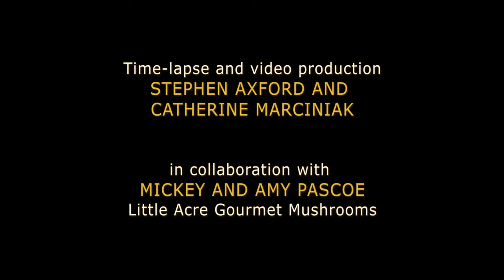Birth and death of a Lion's Mane mushroom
Six months ago we met the inspiring Mickey and Amy Pascoe from @littleacremushrooms in Brisbane - the start of a creative collaboration that is proving to keep Stephen and Catherine busy with time-lapses of cultivated fungi species. Here is a compile of some time-lapses of Lion's Mane (or Coral Tooth Fungus) Hericium coralloides, a popular edible mushroom. Time-lapse took close to three weeks.

Planet Fungi have a catalogue of over 300 fungi time-lapses 4K-7K.